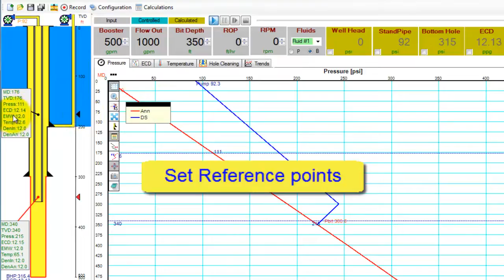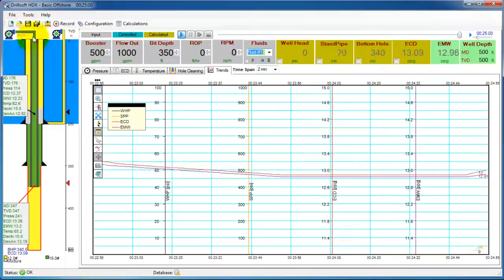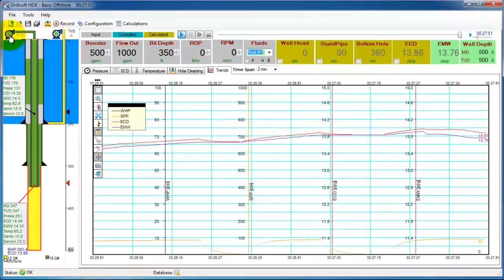Pumping Fluids Offshore Well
Follow along as DrillSoft demonstrates pumping different fluids through the Riser and main pump in an offshore well.

Don’t forget guys, if you like this video please “Like”, “Favorite”, and “Share” it with your friends or colleagues to show your support- it really helps us out!
Keep up to date with Drillsoft